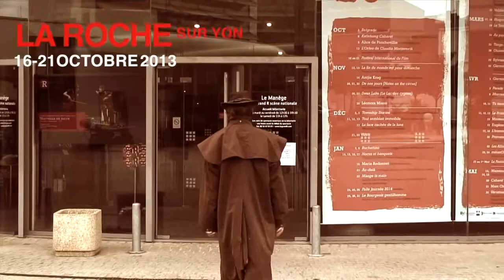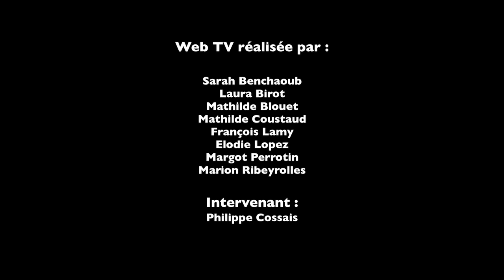WebTV Jour 4 Roee Rosen